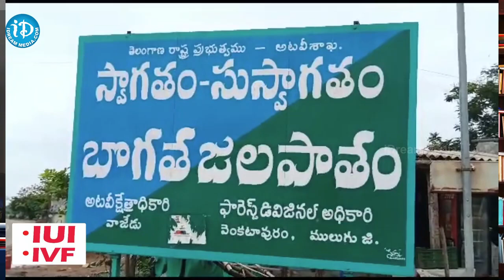పర్యాటకులను కనువిందు చేస్తున్న బొగత జలపాతం | Bogatha Water Falls | Telangana | iDream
పర్యాటకులను కనువిందు చేస్తున్న బొగత జలపాతం | Bogatha Water Falls